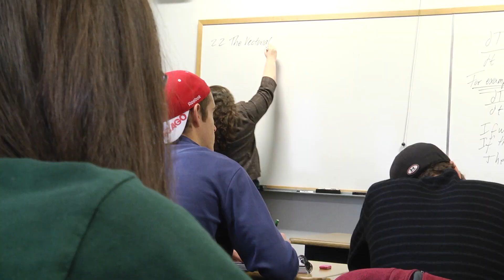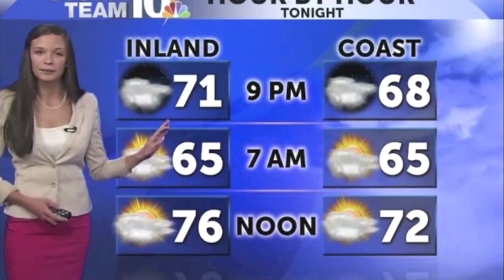Plymouth State University | PSU in Two: Tenley Sodeur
Tenley Sodeur, a meteorology major at Plymouth State University, has a bright future in broadcast meteorology. During her time at PSU, she discovered that the best way for her to balance her demanding course load was to get involved on campus.